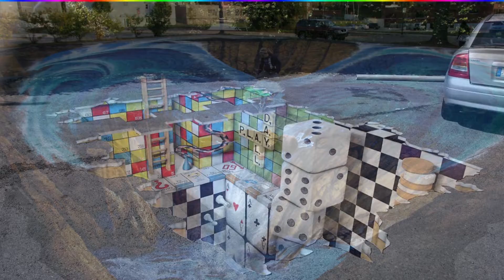Tranh 3D Nghệ thuật đánh lừa thị giác | Tranh tường 3D đường phố | Mỹ thuật | Đẹp ART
Tranh 3D Nghệ thuật đánh lừa thị giác | Tranh tường 3D đường phố | Mỹ thuật | Đẹp ART. Nhận vẽ tranh tường Toàn quốc, Thi công Thiết kế nội thất: 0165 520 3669
► Số Điện Thoại Liên Lạc: 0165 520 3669
► DANH SÁCH BÀI HÁT & HỖ TRỢ TÁC GIẢ:
01. Save Me - DEAMN
02. Fly Away feat. Anjulie - TheFatRat